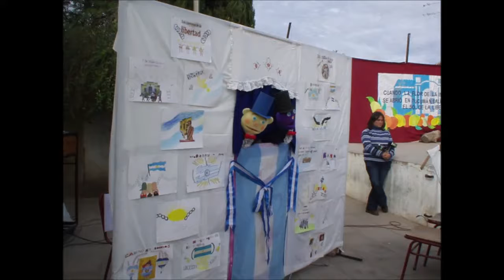2005 - Acto 9 de julio Primario Estrada O. Trejo - Fotografías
2005 - Acto 9 de julio - Fotografías
Nivel Primario del Inst. Parroquial J. M. Estrada
Obispo Trejo Cba.)